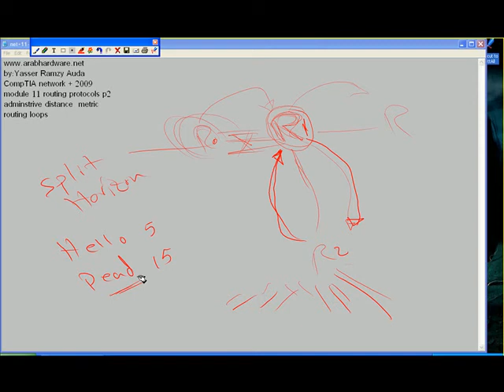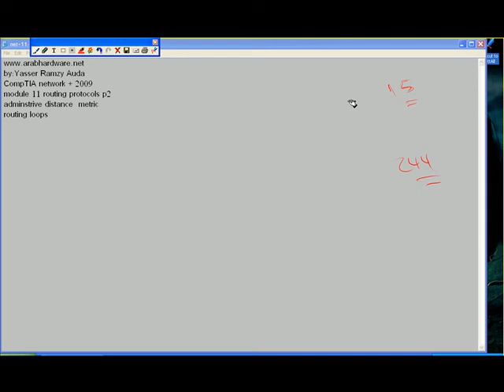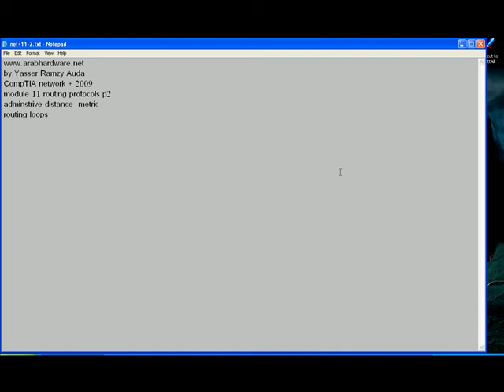understanding routing protocols partt2_3